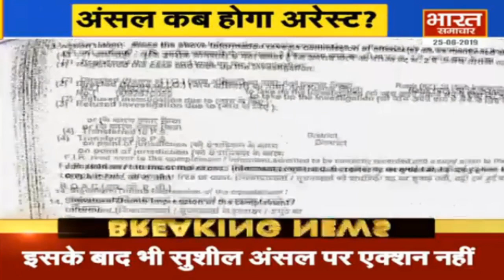Lucknow : Ansal API टाउनशिप में फ्रॉड, कब अरेस्ट होगा अंसल ?